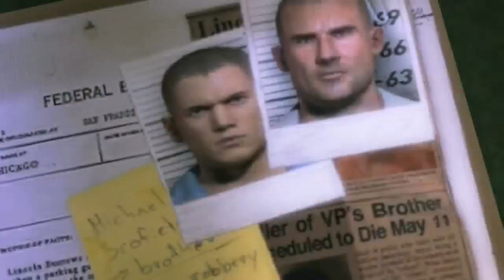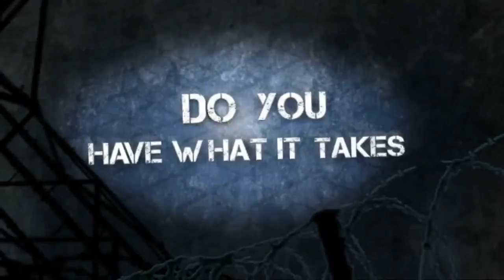Prison Break: Debut - Trailer